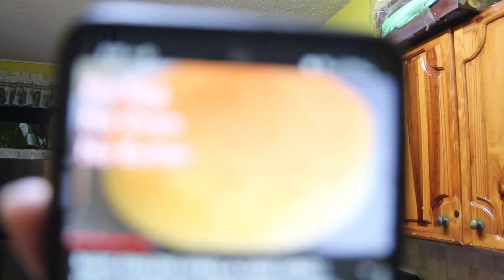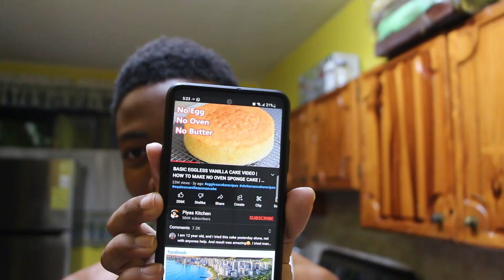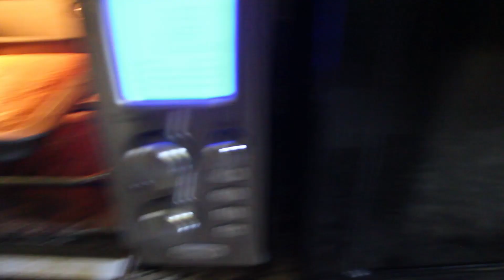I baked myself a birthday cake!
I baked myself a cake for my birthday. How fun!
my birthdat is in September btw